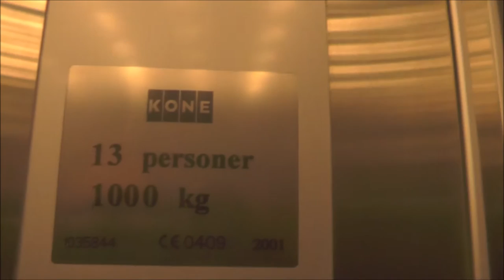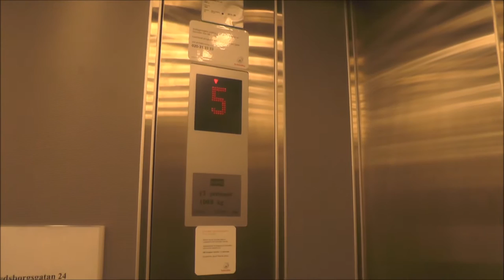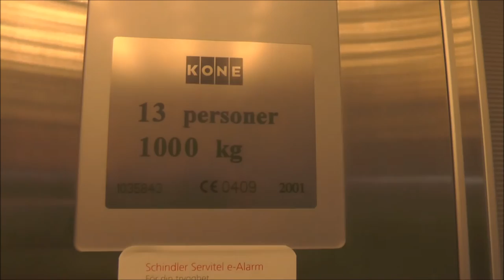2001 KONE Traction Elevators @ Förmansvägen 24-26, Stockholm